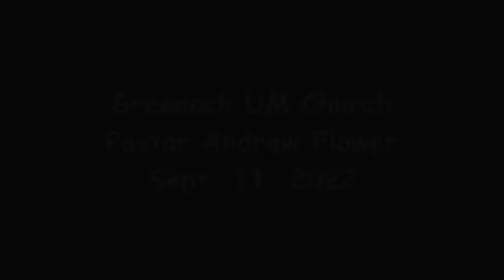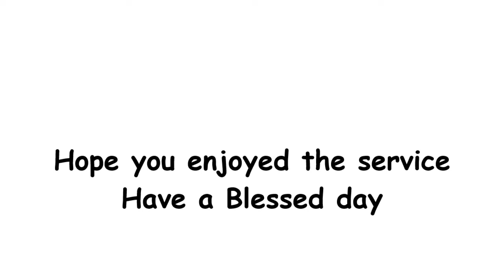Greenock UM Church Pastor Andrew Flower Sept. 11, 2022